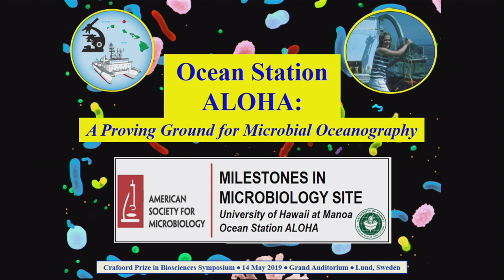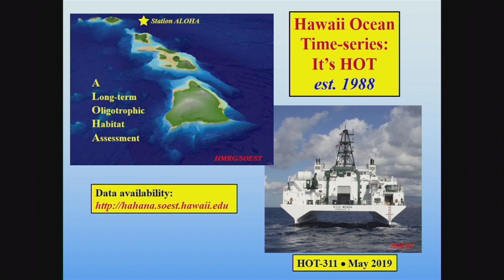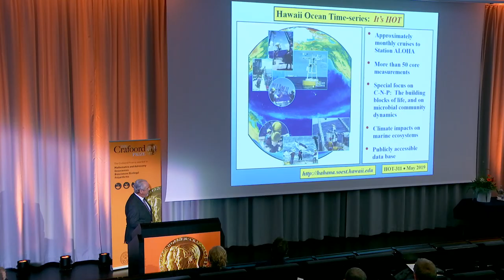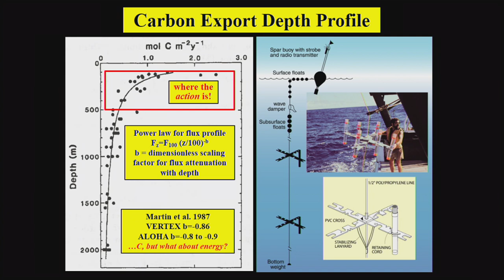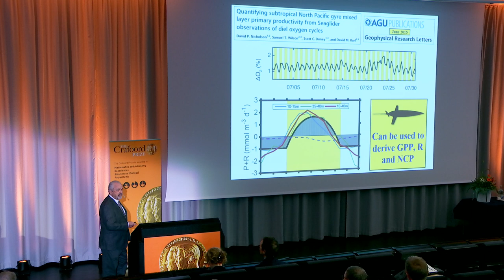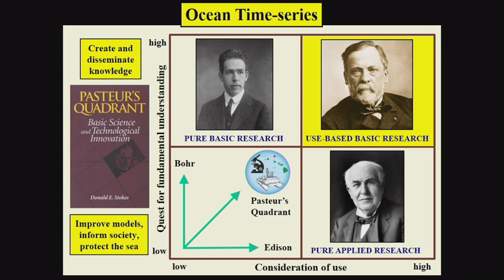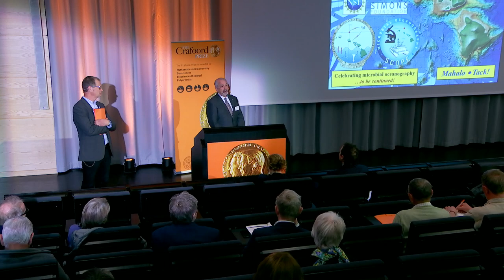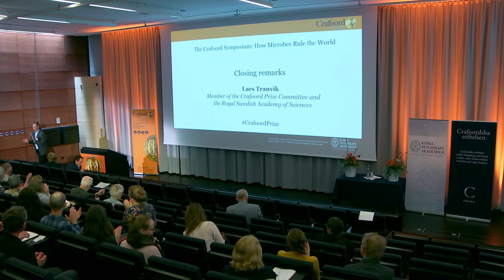Station ALOHA: a proving ground for microbial oceanography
David M. Karl, University of Hawaii at Manoa, HI, USA. Introduction by Lars Tranvik, Member of the Crafoord Prize Committee.

From: The Crafoord Symposium in Biosciences – How Microbes Rule the World, 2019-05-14.